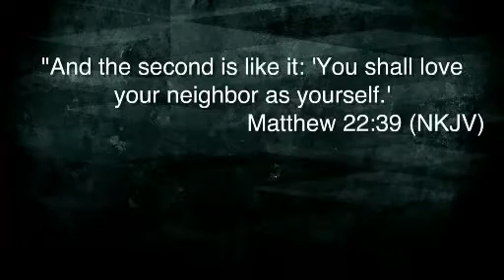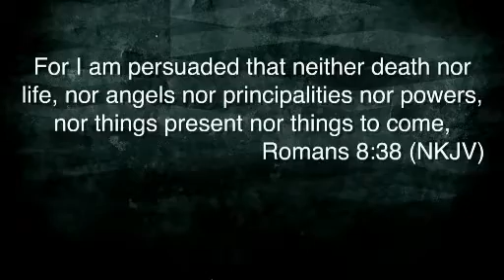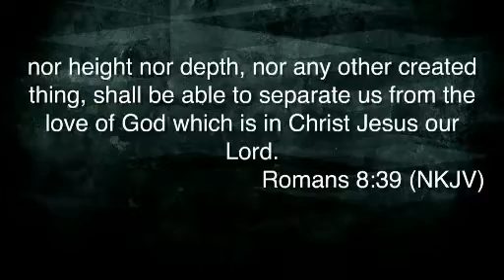Small Groups & Simplicity of the Gospel // Jason Warriner // 9.18.2016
This weekend was the Back To Church Sunday, and what better way to welcome people back than introducing our small groups for this year! Pastor Jason spoke on how we need to rethink how we introduce the gospel, and how simple is really is to live it!